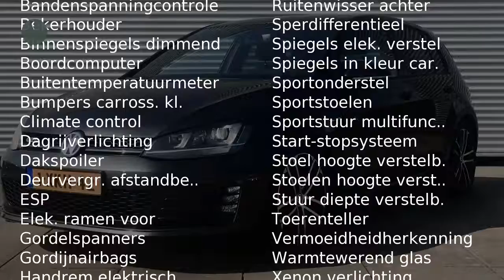Volkswagen Golf 2.0 TDI 184pk 5D GTD